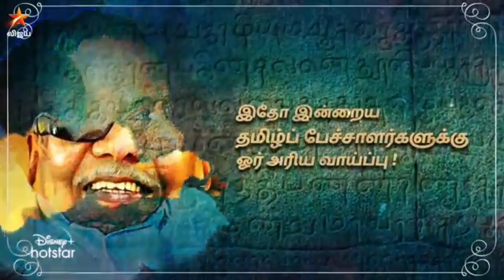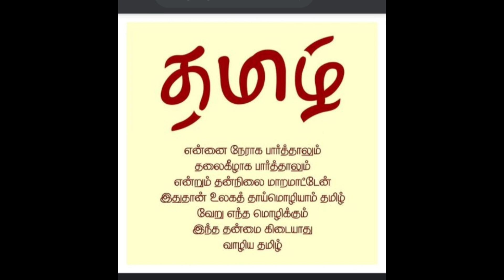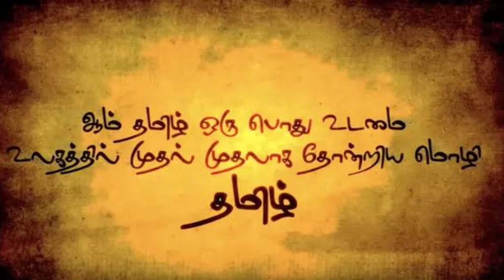vijay tv announce great opportunity for a young speecer.how to prepare topic for this competition.